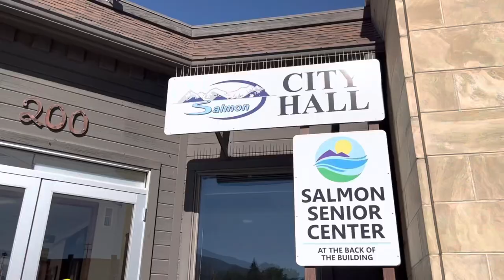New Salmon River Whitewater Park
A first look at the newly constructed whitewater play wave on the Salmon River in Salmon, Idaho.